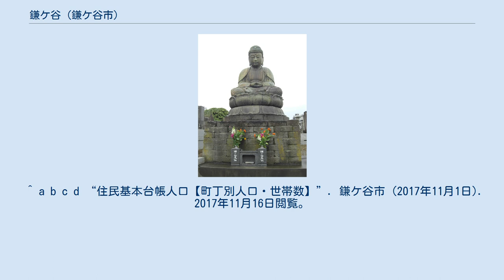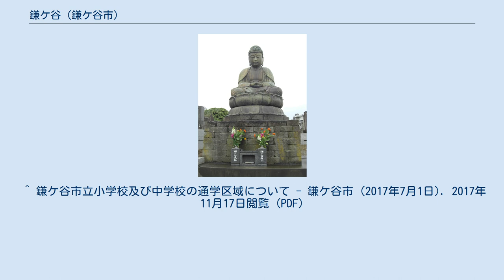鎌ケ谷 (鎌ケ谷市)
鎌ケ谷市の町・字
日本 」 千葉県 」 鎌ケ谷市 」 鎌ケ谷 鎌ケ谷（かまがや）は、鎌ケ谷市の地名である。
なお、鎌ケ谷の他、東鎌ケ谷、南鎌ケ谷についても併せて述べる。
 鎌ケ谷市の南部に位置し、以下の3地域に分かれている。
 鎌ケ谷市の南東部で、市内でもっとも人口の多い町である。
新京成電鉄新京成線の鎌ヶ谷大仏駅周辺とその南側に広がる。
北側は東初富や丸山、船橋市咲が丘、西側は東道野辺、南側は南鎌ケ谷、西側は船橋市二和西、二和東と接する。
 町内の中央を千葉県道59号市川印西線（木下街道）が北東から南西に向かって通っている。
 地価 住宅地の地価は、2014年（平成26年）1月1日の公示地価によれば、鎌ケ谷2-18-48の地点で8万1000円/m2となっている。
 鎌ケ谷市の最東端にある町である。
北側は白井市冨士や船橋市高野台、東側は船橋市八木が谷、南側は船橋市咲が丘、西側は東初富と接する。
 鎌ケ谷市の最南端の町である。
北側は鎌ケ谷、東側は船橋市二和西、南側は船橋市馬込町や金杉町、西側は東道野辺と接している。
 鎌ケ谷と同様に、町内の中央を木下街道が走っている。
 2017年（平成29年）11月1日現在の世帯数と人口は以下の通りである。
 ^ a b c d “住民基本台帳人口【町丁別人口・世帯数】”. 鎌ケ谷市 (2017年11月1日). 2017年11月16日閲覧。
 ^ 国土交通省地価公示・都道府県地価調査 ^ わずかながら船橋市金杉とも接している。
 ^ 鎌ケ谷市立小学校及び中学校の通学区域について - 鎌ケ谷市 (2017年7月1日). 2017年11月17日閲覧 (PDF)